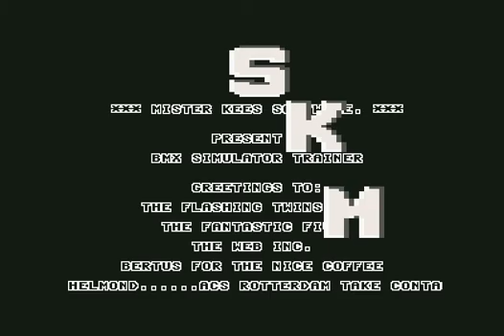Mister Kees Software (MKS) Intro ! Commodore 64 (C64)